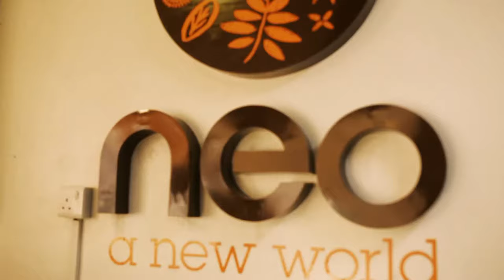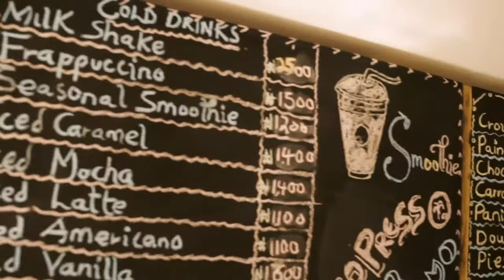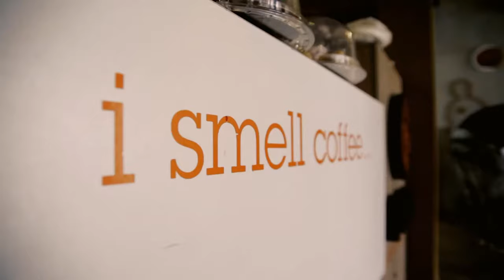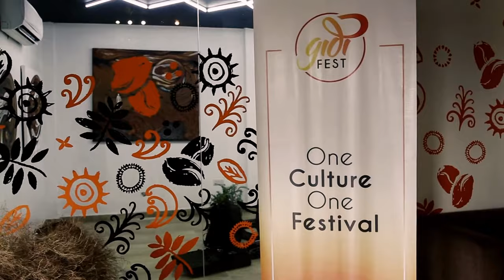Inside Cafe Neo (Nigeria Coffee Maker) Ep1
Inside African Startups: we take you inside the number coffee maker in Lagos, Nigeria - Cafe Neo.

Enjoy as we talk to the amiable young team driving the coffee culture in Nigeria.